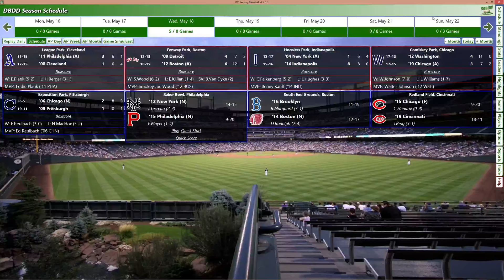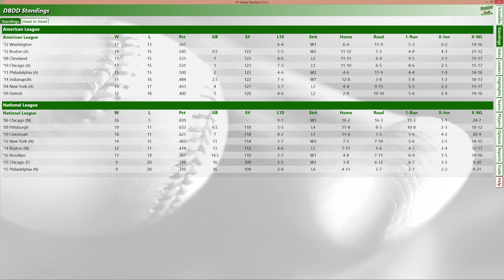1906 Cubs vs. 1909 Pirates - Reulbach No Hit Bid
Another attempt at a no-hitter. Today's contestant Big Ed Reulbach of the Cubs. Like most bids at immortality, we pick up the action in the 7th inning. Coming to Live from Exposition Park in Pittsburgh. Will Big Ed succeed where so many have failed before?